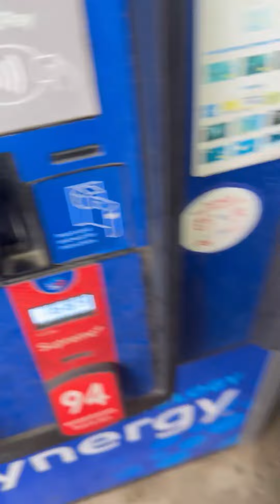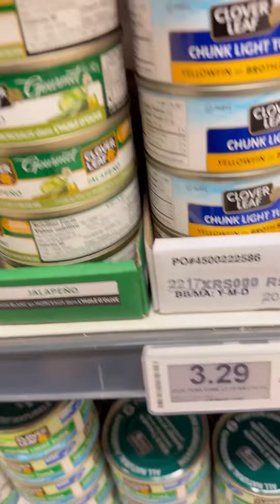Arréglate conmigo para ir al supermercado | recojo a mi hijo de la escuela | Voy a la gasolinera ⛽️